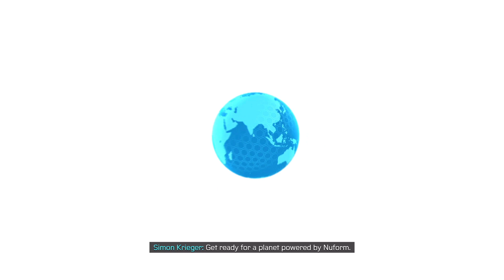We're Here For You - Miles Morales | Chapter 4 | No Commentary | PS5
We're Here For You is a mission in Marvel's Spider-Man: Miles Morales. After Miles Morales receives his first holographic training, Ganke Lee informs him about a break in at Roxxon Plaza.

Game: Miles Morales
Game Release Date: 2020
Platform: PS5